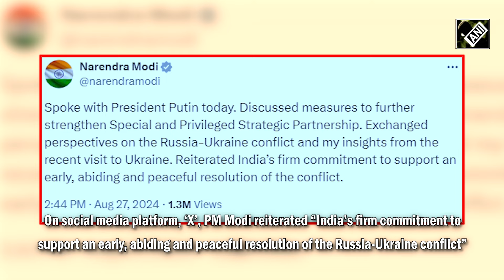PM Modi shares ‘Ukraine visit insights’ with Russian Prez Putin, reiterates India’s peace message